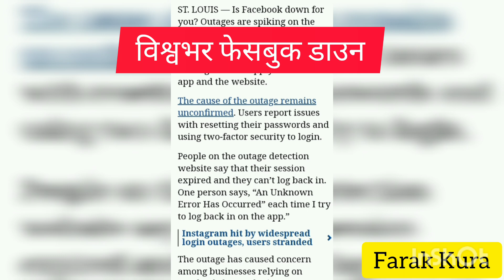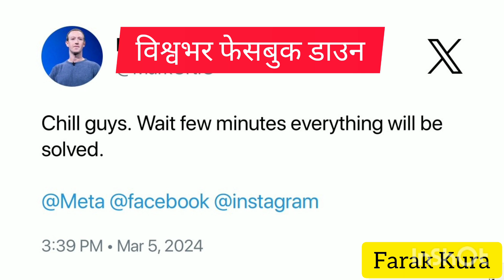फेसबुक बन्द ! यसो भन्छन् मार्क जुकरवर्ग ।